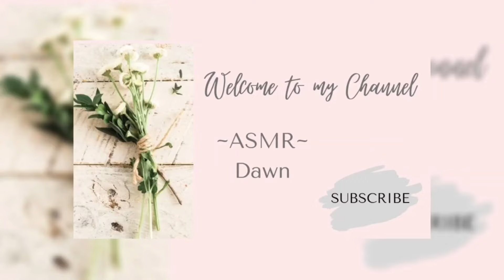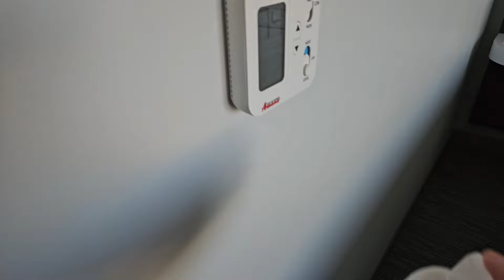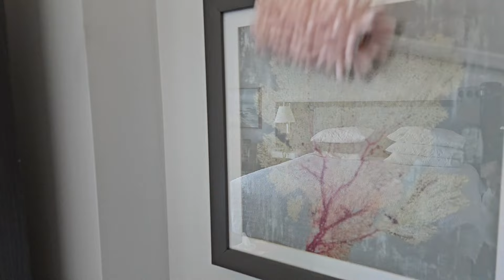~ASMR~ Cleaning Hotel Room in Delray Beach:) No talking!!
Cleaning videos@ASMRDawn